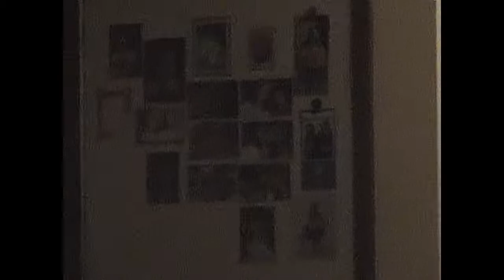Another Family Party 2004